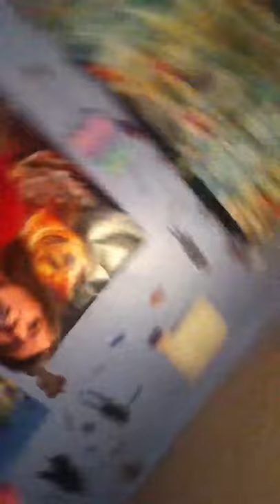What makes you beautiful bass clarinet